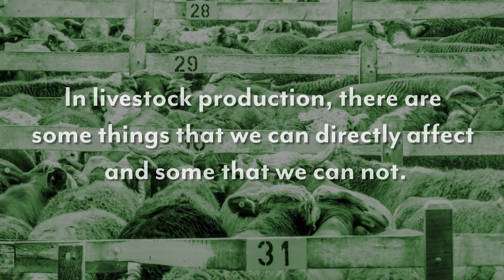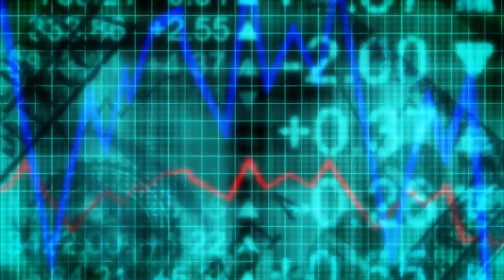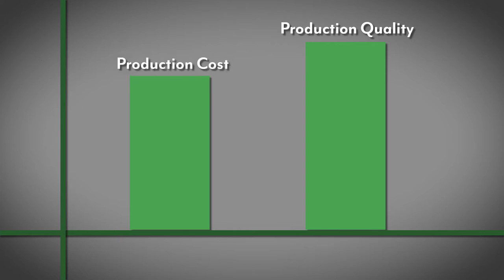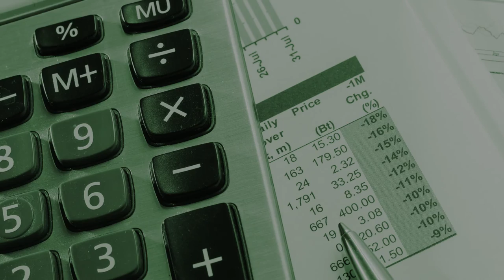Part 1 of 3 - Economics: Top Ways to Improve Profitability in Beef Operations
In part one of this three part series Regional Farm and Agribusiness Agent, Ken Kelley, introduces the criteria that needs to be put into place to maintain an economically sustainable livestock operation and shares the first cost of production reduction strategy.